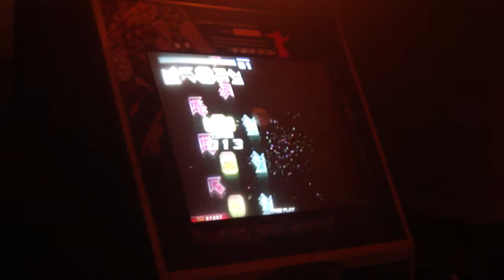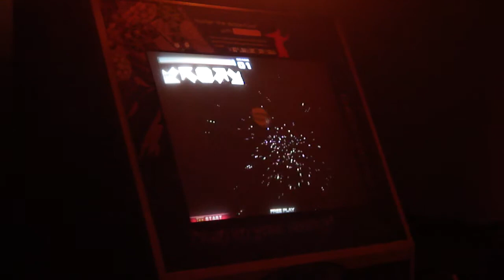ZELLLOOO - Vacuum S23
Time to race Jboy to an S, anybody else want in?